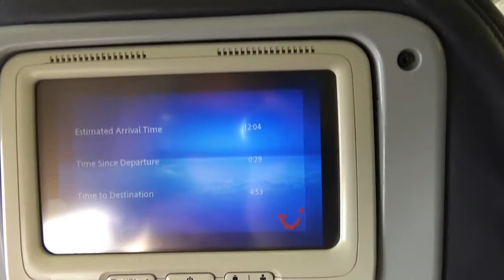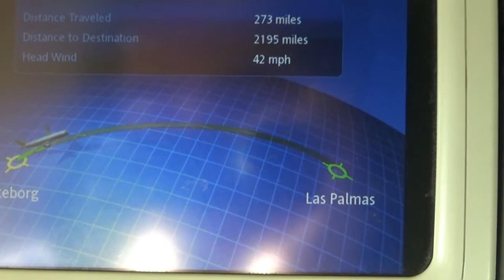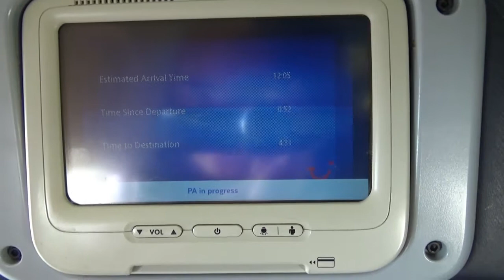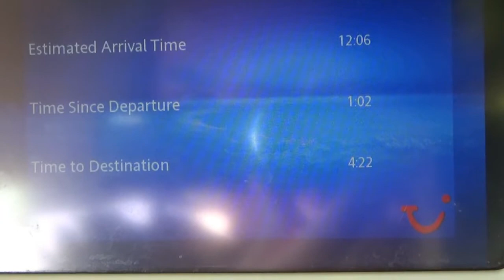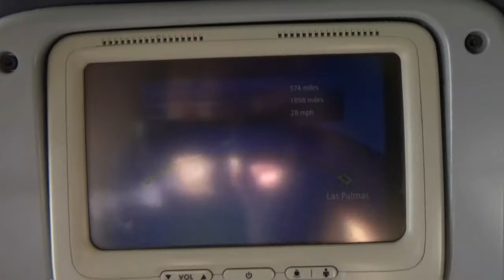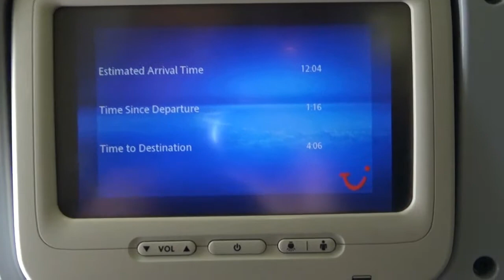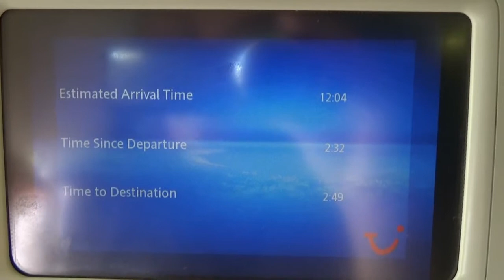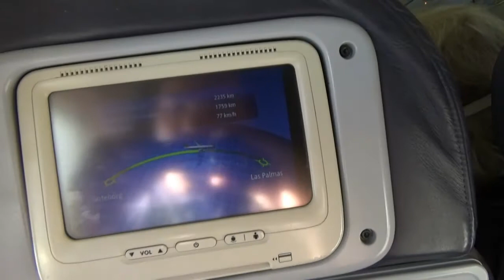Flight from Gothenburg to Gran Canaria B767.avi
my website for more information about me!